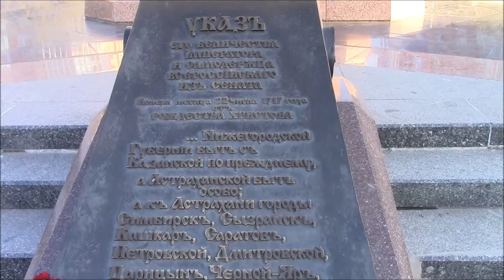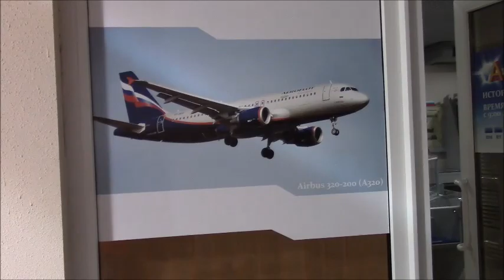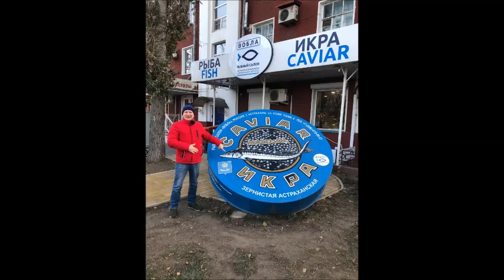Михел в Астрахани